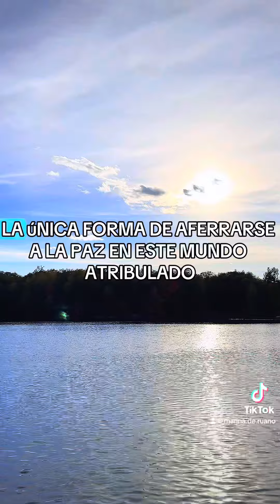La paz que solo Dios da !